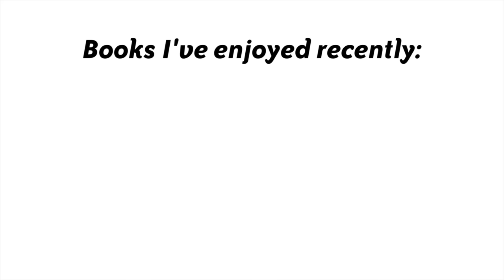What I'm Reading: Jon Ronson (author of SO YOU'VE BEEN PUBLICLY SHAMED)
Author Jon Ronson (SO YOU'VE BEEN PUBLICLY SHAMED) shares the books he's enjoyed recently. Full list below!

SOME FANTASTIC PLACE: MY PLACE IN AND OUT OF SQUEEZE by Chris Difford